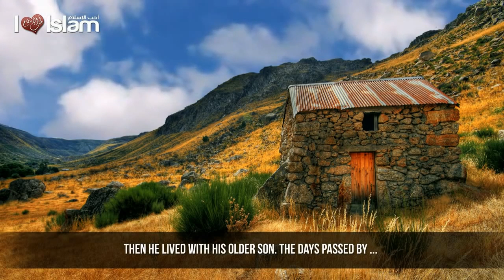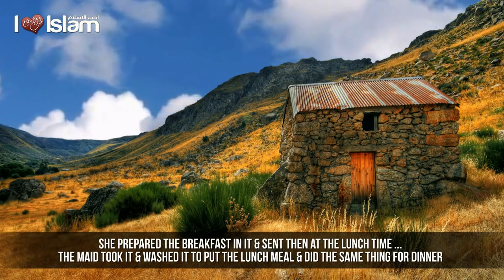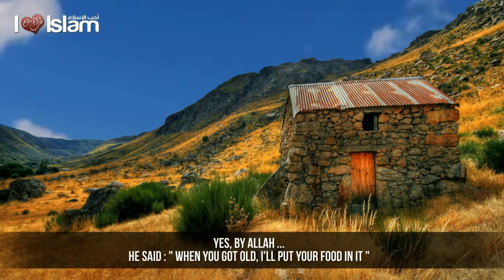Disobedience To The Parents - Emotional Story - Talash Peace